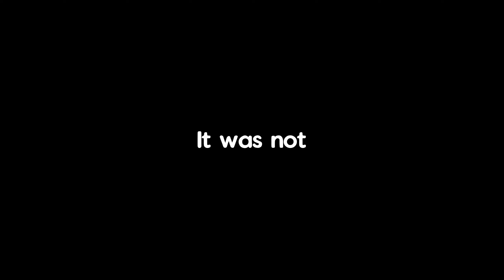5 Nights With No Audio - FNAF 1 Part 1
I thank thee for watching! Here's to 10 years of five nights at freddy's!
Like this video and If thou are feeling extra generous thou could... give me thine eyes 👉🏻👈🏻